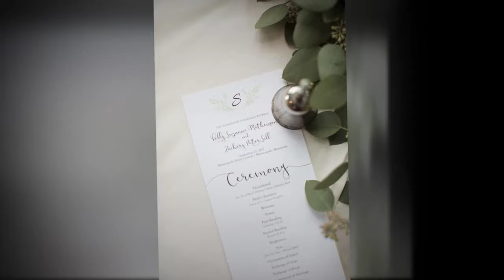Zach & Kelly's Wedding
Minneapolis Event Center wedding by Brio Art Photography, MN